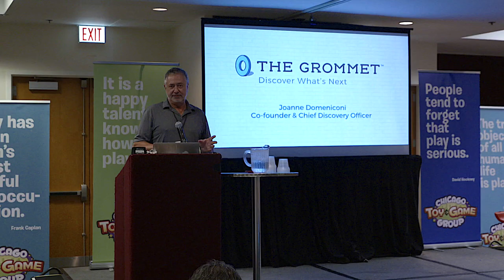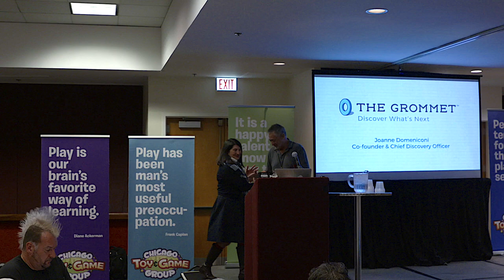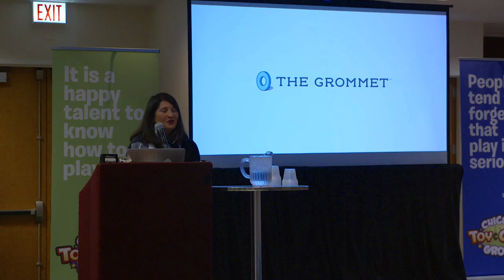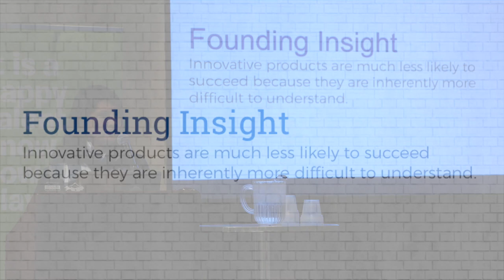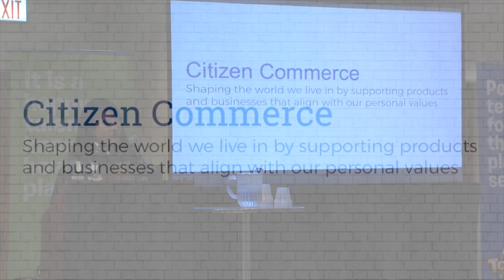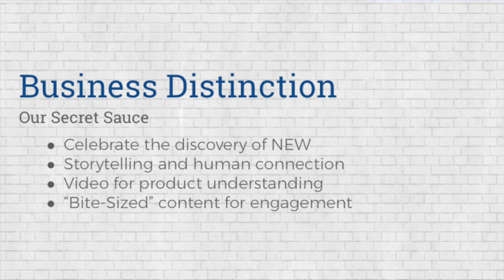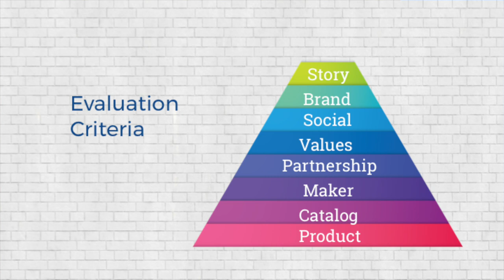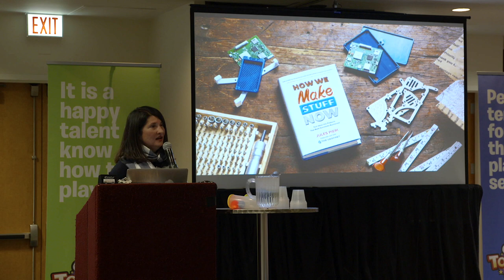ChiTAG Week - Opening Keynote Speaker | Joanne Domeniconi, The Grommet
Watch Joanne Domeniconi deliver a fascinating opening keynote at 2019 CHITAG Inventor and Innovation Conferences!

Joanne Jonah Domeniconi is the Co-founder and Chief Discovery Officer at The Grommet. Founded in 2008, The Grommet is a curated, online media platform for launching innovative consumer products created by Maker entrepreneurs.

At The Grommet, Joanne guides the Discovery of emerging consumer products in sixteen different industries including Gift, Consumer Tech, Housewares, Hardware, Toy, Pet, Beauty, Fitness, Outdoor and Apparel

Joanne spent her early career at Stride Rite Corporation where she held various Retail Merchandising, Buying and Product Development roles during a 20 year career in footwear. She served as Vice President of Product Development for Keds, the sneaker company, before founding The Grommet.

In 2014, Joanne was invited to The White House to be recognized for The Grommet’s positive impact on the Maker Movement and the launch of The Grommet Wholesale. In 2015, she co-authored The Grommet’s ebook, Makers Who Made It, the story of 100 successful Maker businesses. Joanne is on the Board of Directors for the United Inventors Association, a graduate of Simmons College and lives in Massachusetts.